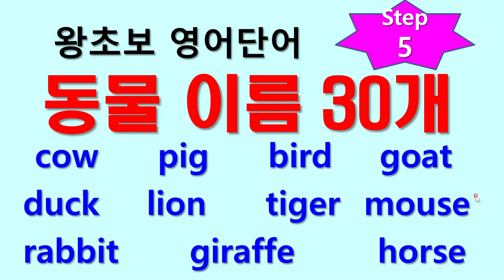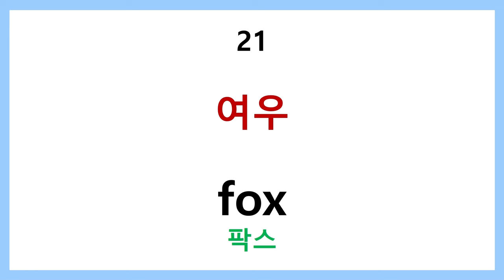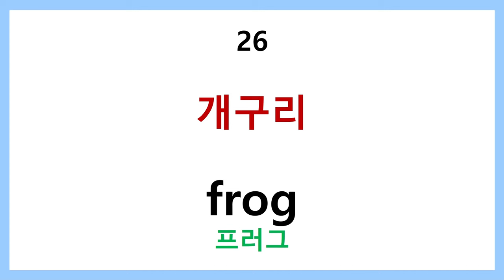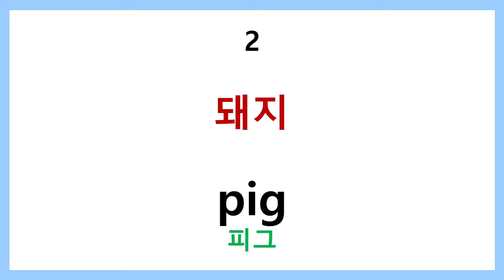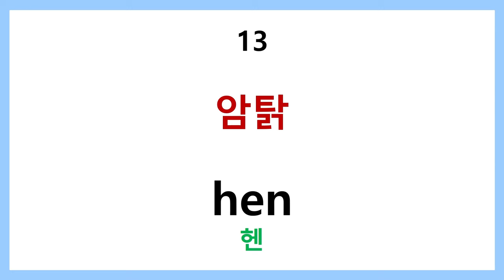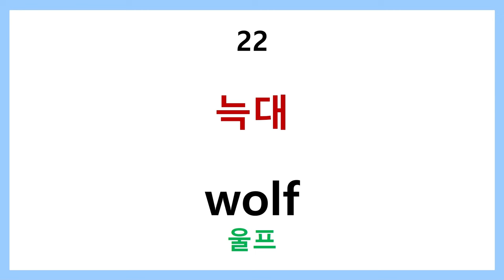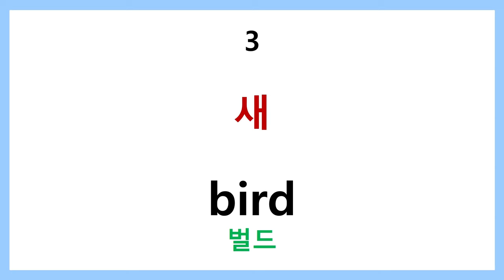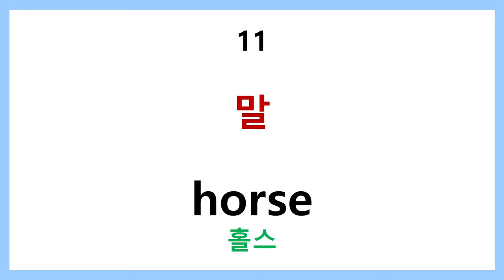왕초보 영어단어 step5 동물이름 30개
가장 표편적으로 많이 사용하게 되는 동물이름 30개를 업로드 합니다.